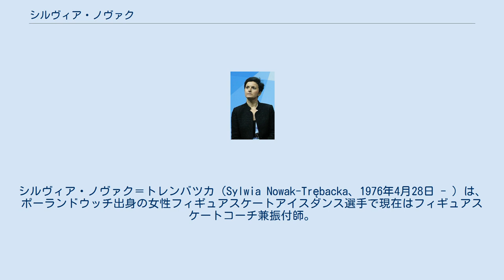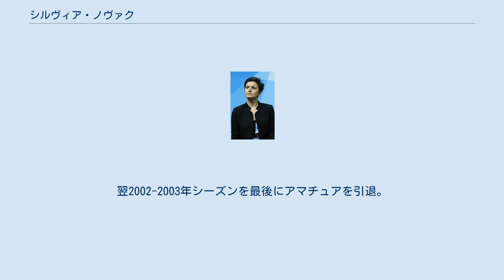シルヴィア・ノヴァク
シルヴィア・ノヴァク＝トレンバツカ（Sylwia Nowak-Trębacka、1976年4月28日 - ）は、ポーランドウッチ出身の女性フィギュアスケートアイスダンス選手で現在はフィギュアスケートコーチ兼振付師。
1998年長野オリンピック、2002年ソルトレイクシティオリンピックアイスダンスポーランド代表。
1994年世界ジュニア選手権優勝。
パートナーはセバスチアン・コラシンスキーなど。
 ポーランドのウッチに生まれ、4歳のころにスケートを始めた。
ジュニア時代の初期にラファエル・ガビノフスキーとカップルを結成していたが、1991年よりセバスチアン・コラシンスキーと新たにカップルを結成した。
 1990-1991年シーズンより世界ジュニア選手権に出場し、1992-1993年シーズンの世界ジュニア選手権で2位となりポーランド選手として初めて世界ジュニア選手権でのメダルを獲得。
翌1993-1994年シーズンの世界ジュニア選手権では優勝を果たす。
 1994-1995年シーズンからシニアに完全転向し、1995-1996年シーズンには創設されたばかりのISUグランプリシリーズ（当時の名称はISUチャンピオンシリーズ）に参戦した。
1998年、長野オリンピックに出場し12位。
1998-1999年シーズンのISUグランプリシリーズスケートカナダでは3位となり自身初の表彰台に上った。
 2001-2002年シーズン、2度目のオリンピックとなったソルトレイクシティオリンピックでは前回大会より順位を下げ13位に終わる。
翌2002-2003年シーズンを最後にアマチュアを引退。
引退後はフィギュアスケートコーチ兼振付師として活動。